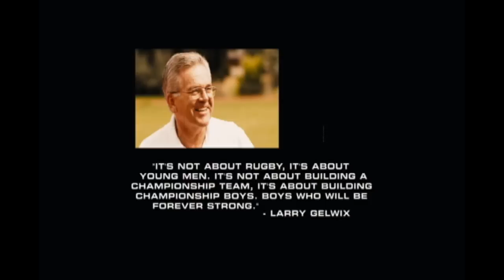Highland RugbY - Para Sempre Vencedor - Forever Strong bY Walissom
As filosofias de treinamento de Larry Gelwix levaram o Highland Rugbi a marca de 361 vitórias e 9 derrotas. Eles continuam a dominar o Rugby atualmente.

"Nào é pelo Rugby. É pelos jovens. Não é para
formar um time para o campeonato. É para formar jovens campeões. Garotos que serão fortes para sempre." Larry Gelwix